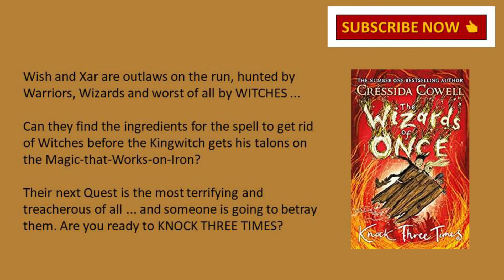Middle Grade Book Reviews for Kids: Knock Three Times by Cressida Cowell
Today's middle grade book review for kids is Knock Three Times by Cressida Cowell, book three in The Wizards of Once series.